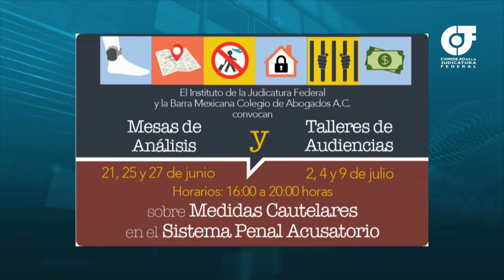Transparencia y Acceso a la información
Conoce la Especialidad en Administración con enfoque al Consejo de la Judicatura Federal, impartida en las aulas del IJF. En este programa hablamos del módulo de Transparencia y Acceso a la Información.